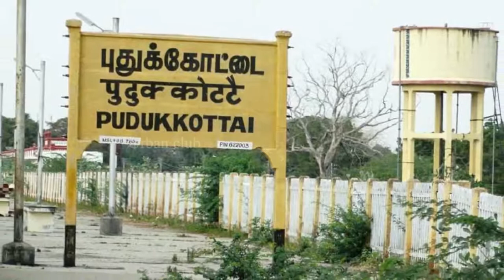தைல மர தோப்பில் நடந்த ஜாம பூஜை | Urban Club | Tamil News